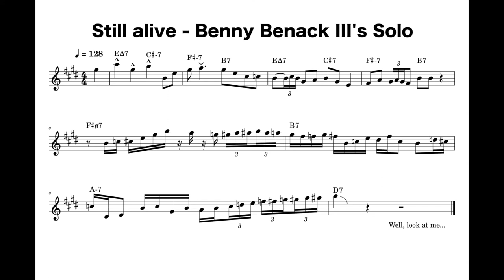Benny Benack III - Still Alive transcription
Benny Benack III's Trumpet solo from the 8-Bit Big Band's arrangement of 'Still Alive' from Portal

Transcription is in Bb